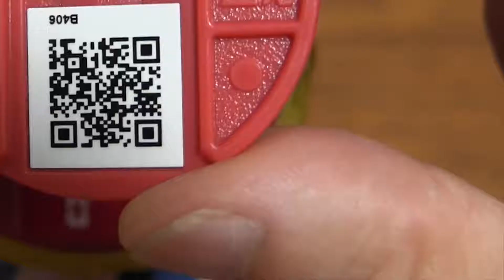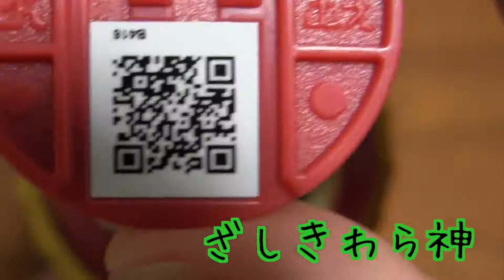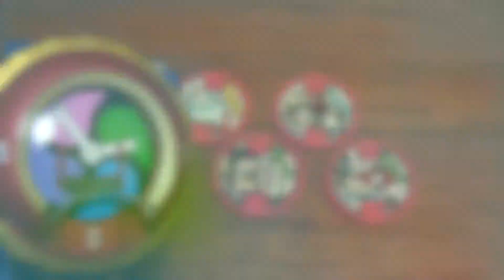妖怪ウォッチ☆妖怪メダル零☆古典メダル 音声&QRコード紹介①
妖怪メダルの古典メダルをまず５枚ほどQRコードと
零式による音声確認です☆確認するメダルは、
ざしきわら神・から傘お化け・にんぎょ
ざしきわらし・こえんら